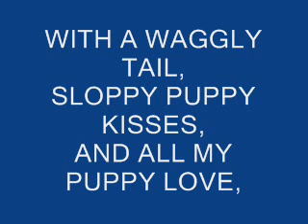HAPPY BIRTHDAY ! MICHELLE,,,FROM,,MAGGLIO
A video birthday surprise for my favorite Tigers fan, and pal, Michelle, from your little buddy, Magglio, who had a lot of help with this gift from Tina.